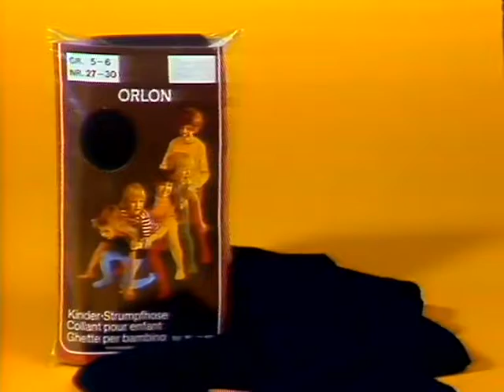Coop Mittwochstudio, Folge 214 vom 07. Oktober 1981